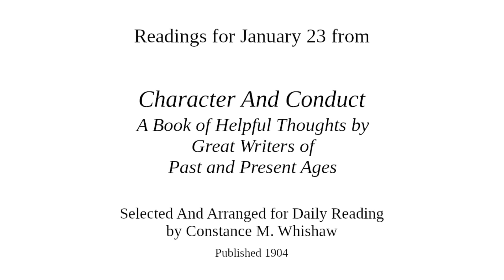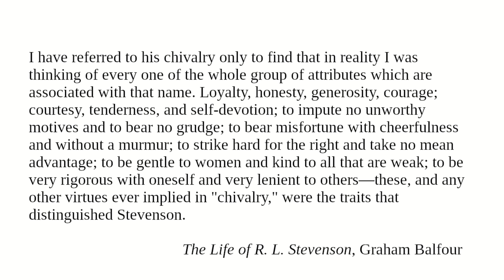Character of R. L. Stevenson: Readings from "Character And Conduct" for January 23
"Character of R. L. Stevenson"

Book featured today:

"The Life Of Robert Louis Stevenson" by Graham Balfour